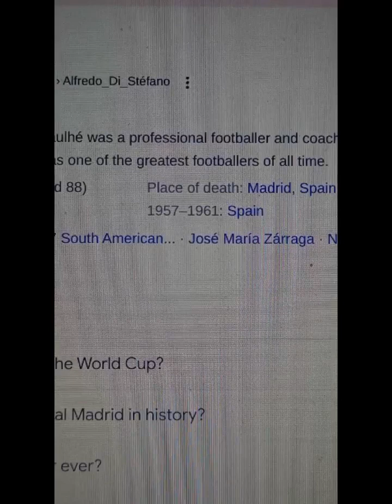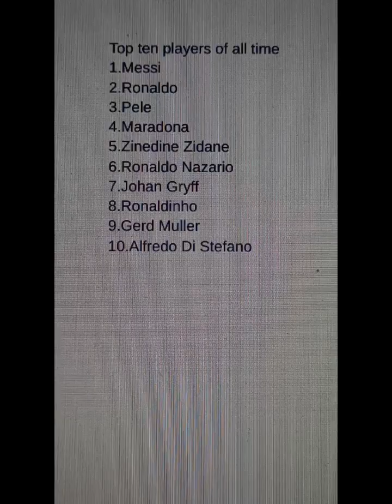Reacting to ea sports fc 24 career trailer!!